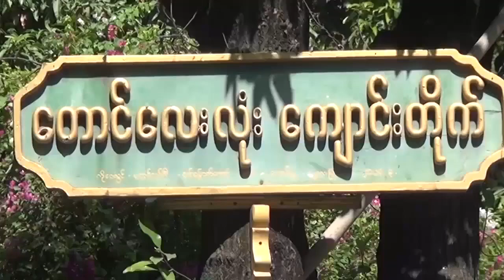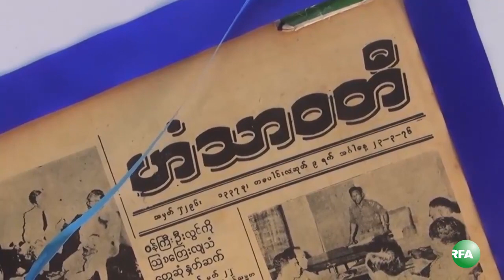Memorial Pillar for Late Journalist U Win Tin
ကြယ္လြန္သူ သတင္းစာဆရာႀကီး ဟံသာဝတီဦးဝင္းတင္ အမွတ္တရ ႐ုပ္ထုေက်ာက္စာတိုင္ကို မႏၱေလးတုိင္း၊ အမရပူရၿမိဳ႕က ေတာင္ေလးလုံးေက်ာင္းတိုက္မွာ ဒီကေန႔ စိုက္ထူခဲ့ပါတယ္။ RFA အဖြဲ႔သား ကိုခင္ေမာင္စုိးမင္းက တင္ျပထားပါတယ္။